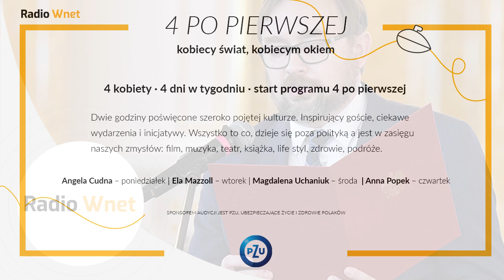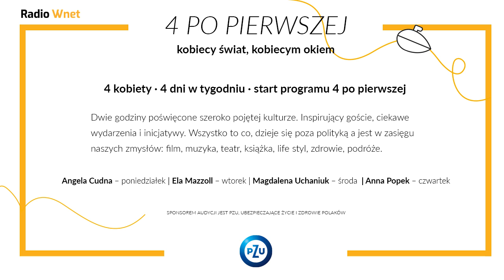Szrot: Prezydent miał do ustawy działowej bardzo merytoryczne zastrzeżenia. Będą rozmowy z rządem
Paweł Szrot – szef Gabinetu Prezydenta RP

Paweł Szrot mówi, iż po wyborze Joe Bidena na prezydenta USA najważniejsze punkty współpracy polsko-amerykańskiej zostaną zachowane. Ponadto komentuje powołanie Krzysztofa Szczerskiego na szefa Biura Polityki Międzynarodowej Prezydenta Rzeczypospolitej Polskiej.

Dane do przelewu:

00-079, Warszawa